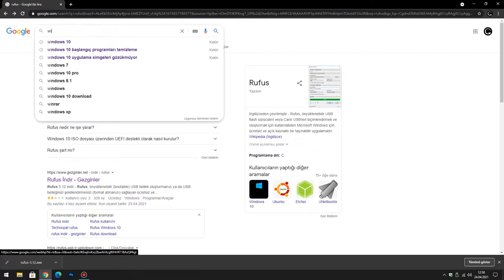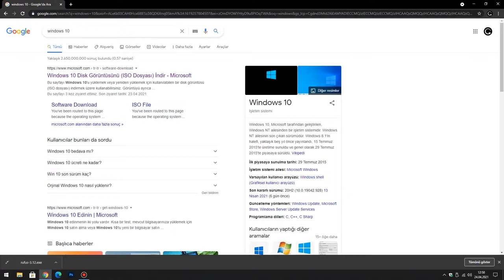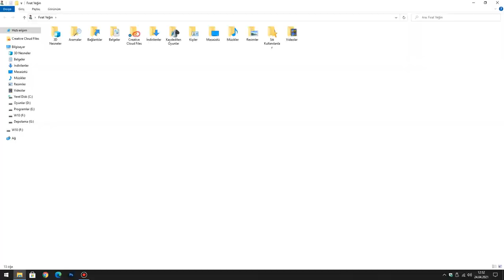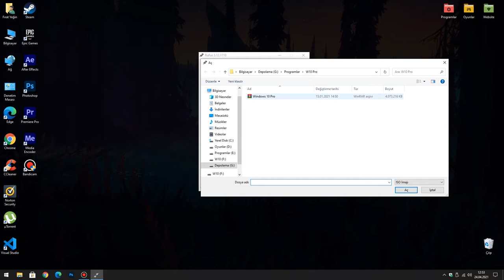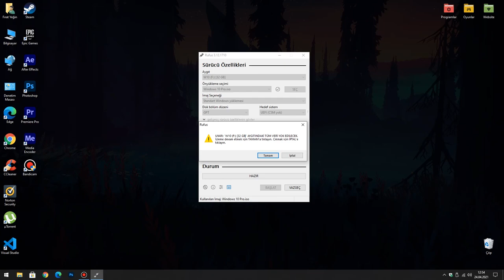5 dakikada Rufus ile Windows 10 Format USB'si hazırlama!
Herkese uzun bir aradan sonra tekrardan merhaba. Bugün sizlere Rufus Programı üzerinden Windows 10 Format USB'si hazırlamayı gösterdim. Aklınıza takılan bir soru olursa eğer yorumlarda belirtiniz iyi seyirler!

➤ Yorumlarda saygılı olup küfür ve hakaret edenleri spam olarak işaretleyiniz.Kanal tanıtımı ve reklam yapmak yasaktır.

rufus f. zogbaum
rufus g. herring
dr. rufus g. breckenridge md
bishop rufus g.w. sanders
rufus h. gouws
rufus h. rivers
l. rufus
rufus l. patterson
m. minucius rufus
p. rutilius rufus
rufus p. de jager
rufus 6.04
rufus 6.03
rufus 6.1
rufus 64 bit filehippo
rufus 64 bit latest version
rufus 64gb usb
6 rufus street
6 rufus street london
6 rufus avenue fairview
rufus 6
rufus 6 juin
centos 6 rufus
6 van rufus drive shinnston wv
7 rufus ave halifax
7 rufus street rolleston
7 rufus avenue
7 rufus place lyons
rufus 7
win 7 rufus
windows 7 rufus gpt or mbr
windows 7 rufus ayarları
rufus 8.1
rufus 8.1 download
rufus 8.1 windows
rufus 8.3